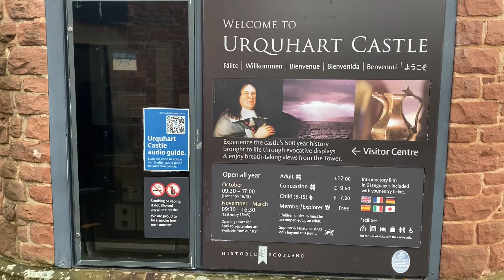highlight# 尼斯湖水怪出没的 厄克特城堡 Urquhart Castle walk